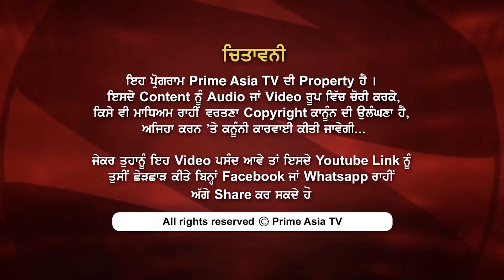Prime Swaas Episode 7 || Yogi Amandeep Singh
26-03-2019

24 hours Local Punjabi Channel